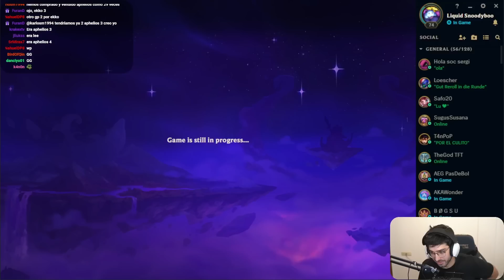17 DE VIDA EN LA 3-6 Y ME LA PELA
Esta partida no tuvo sentido! SET 9 TFT Español